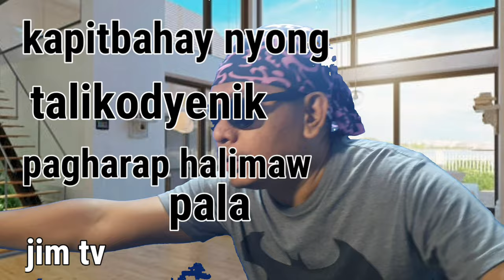TALIKODYENIK ! pagharap baklang halimaw pala !